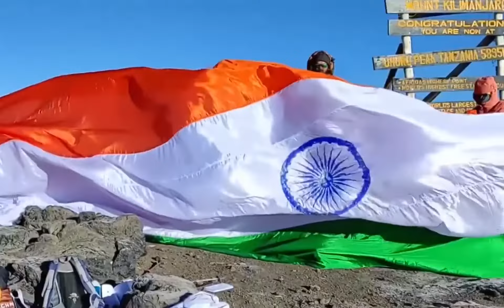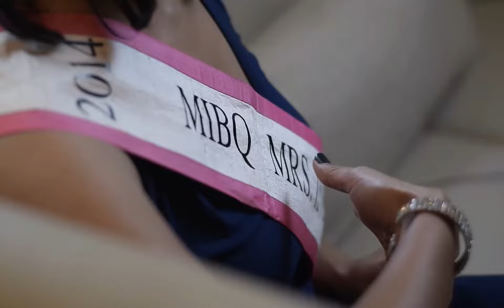FASTEST RECITATION OF PERIODIC TABLE IN REVERSE ORDER BY A KID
The World Record of “FASTEST RECITATION OF PERIODIC TABLE IN REVERSE ORDER BY A KID” is achieved by HARSHITA HAZARIKA on 6th January 2022 from Dibrugarh (Assam) India. 6 years 11 months 2 days old Harshita Hazarika recited periodic table in reverse order in 49 seconds 76 centiseconds and has set a new world record for International Book of Records.